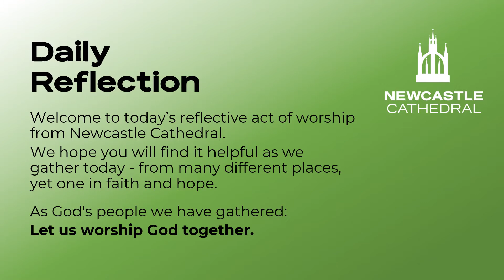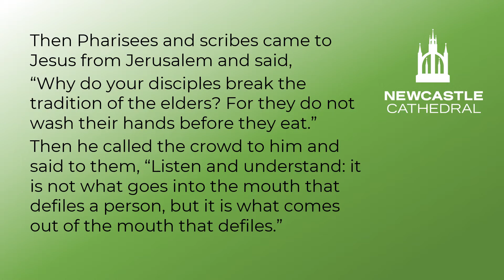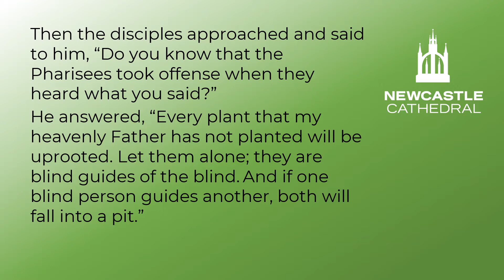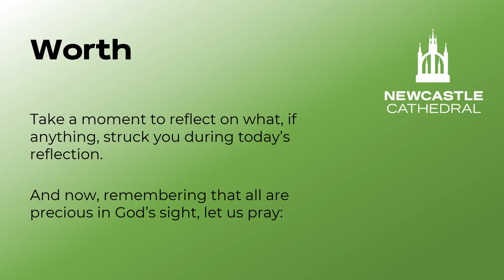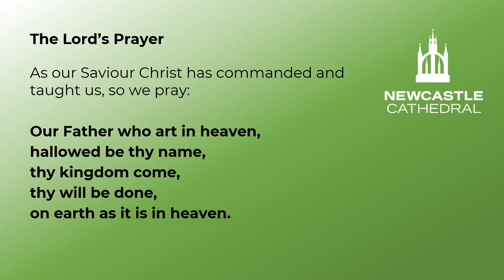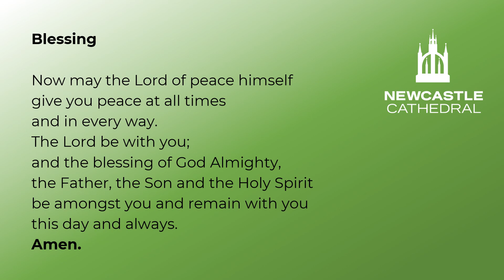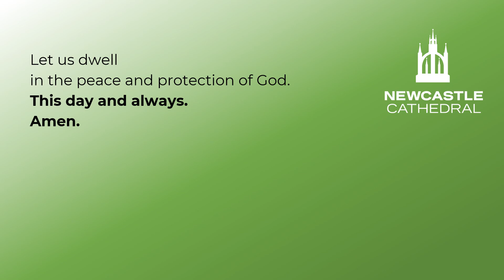"Doing Things Differently" - Reflective Prayers for Tuesday 4th August 2020